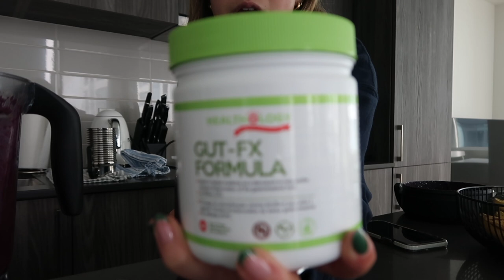weekend vlog in the CITY: chatty grwm, deep cleaning, night w friends!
this week's vlog is a weekend in my life living in downtown Toronto where I share some healthy fall eats, get ready with me, and more! enjoy xx :)